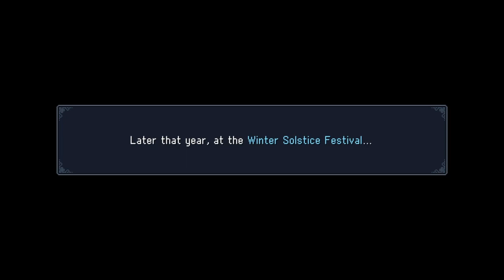Sea of Stars - Session 12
Climbing the hills of intent. We encounter an abomination built of sticks and leaves.
After conquering the leaf monster we move on to the Songshroom Marsh and meet the crone of the marsh, Yomara. Yomara provides us with her key to the marsh, which opens the way to the Clockwork Castle.